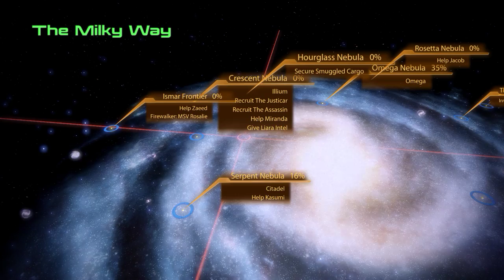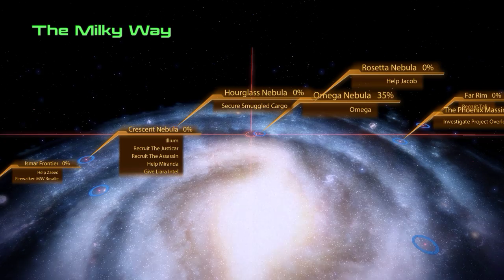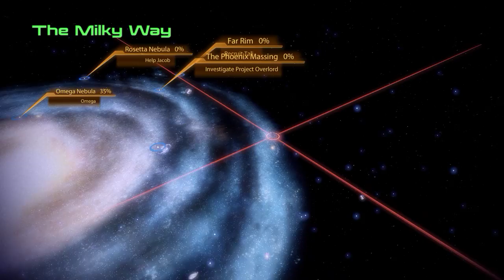Mass Effect 2 (episode 6)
In this episode, I play the New Horizon mission and which introduces me to Harbinger.  I then do some mineral scanning which leads me to attempting the Cerberus cargo mission which I fail numerous times.  I get fed up with that so I do more scanning and start Jacob's loyalty mission